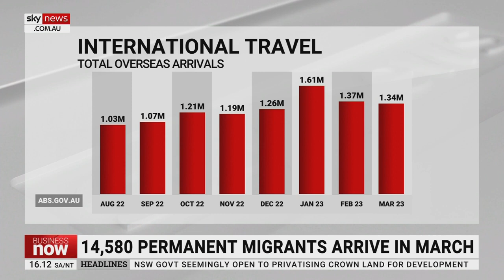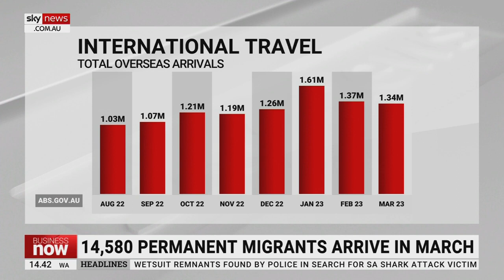Australia’s migrant influx | Sky News